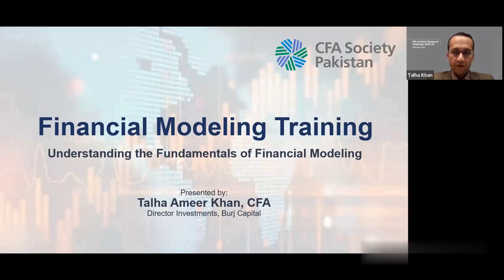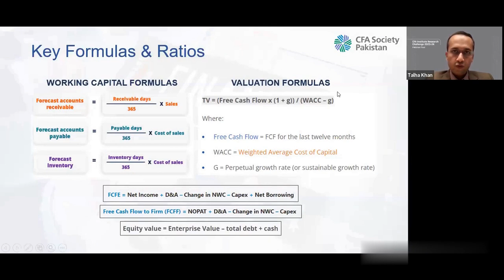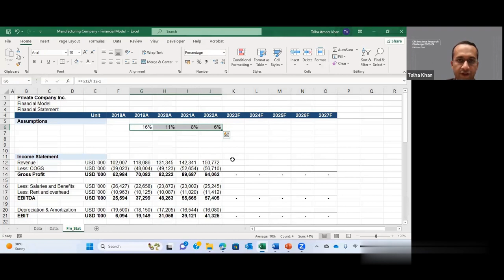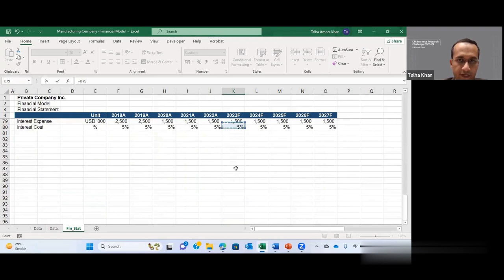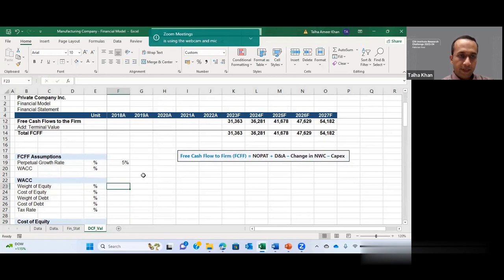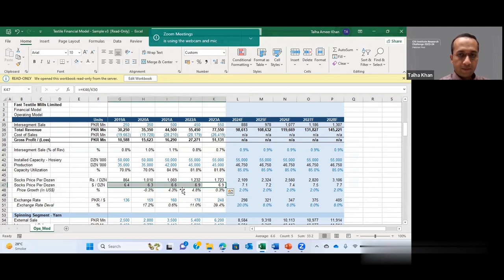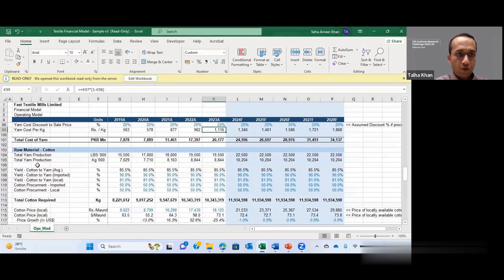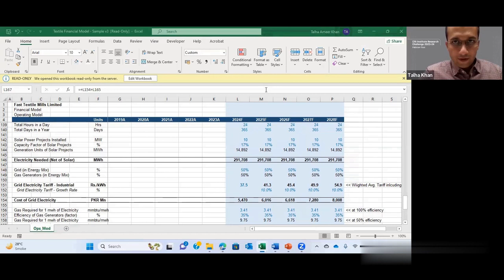CFA IRC 2023 - 2024 | Financial Model Training | CFA Society Pakistan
"Financial Model Training"

This session has been organized for the participants of the CFA Institute Research Challenge 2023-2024.

We are thankful to our guest speaker, Talha Ameer Khan, CFA, Director Investments, Burj Capital, for conducting today's session.